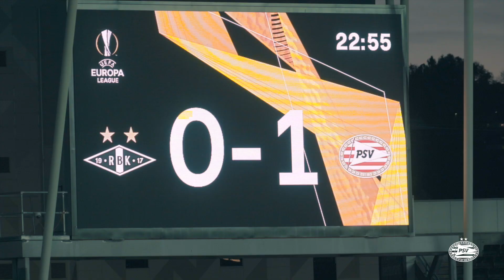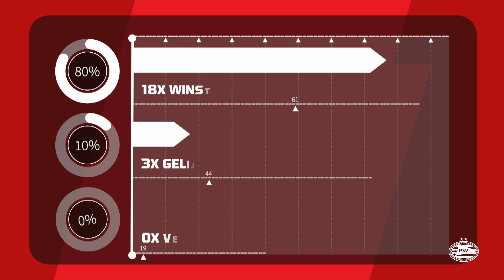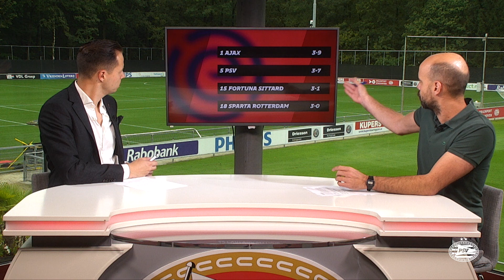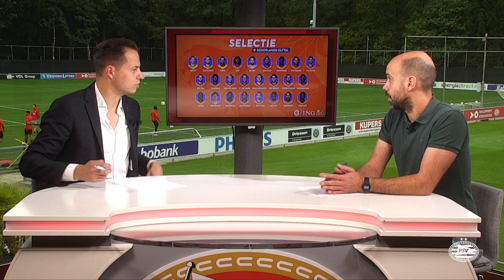PREVIEW PSVFOR | Rosenborg, Roger Schmidt, de loting en heel veel Fortuna Sittard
In deze uitzending van PSV TV blikken Jeroen Toet en Koen Heesakkers terug op Rosenborg BK - PSV. Verder komen uiteraard hoofdtrainer Roger Schmidt, de loting voor de poulefase van de Europa League en Fortuna Sittard - de volgende tegenstander - ruim aan bod.